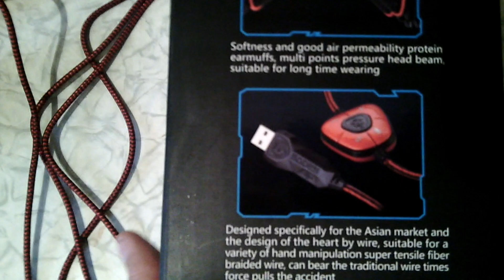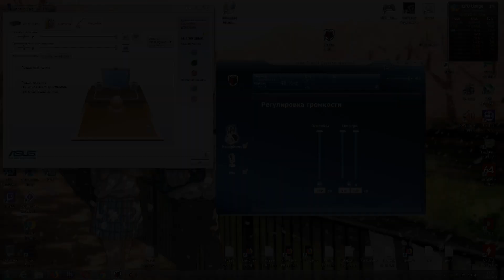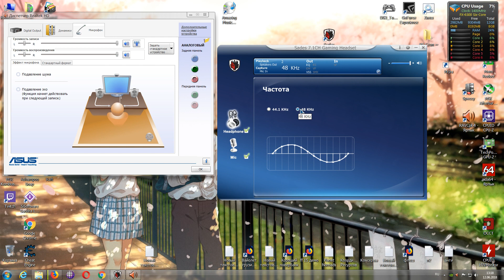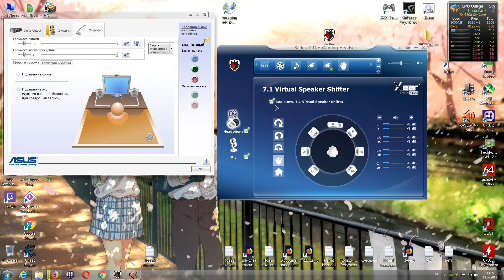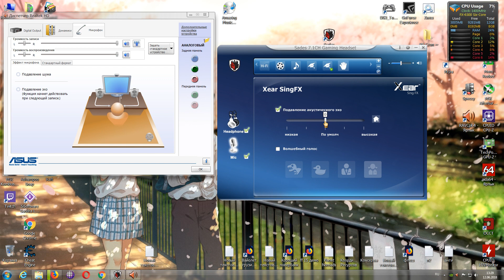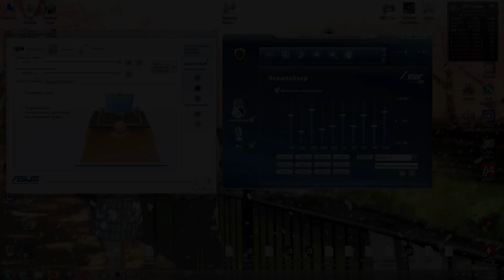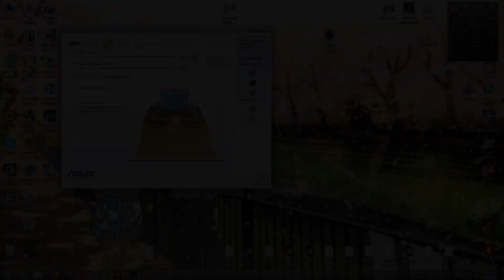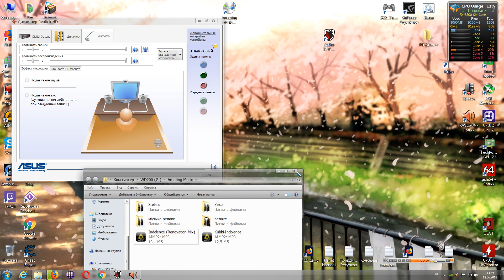Полный обзор SADES SA 902 Тест и сравнение микрофонов гарнитуры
Обзор игровой гарнитуры SADES SA 902. Мнение, впечатления, смотрим детально настройки драйвера.